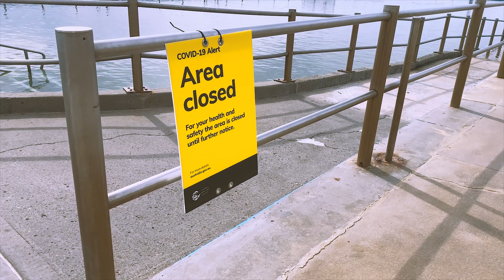COVID 19 - A day at DeeWhy Beach || 2020 || Vlog#3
I want to take you through my day of living in Sydney (Australia) under the Coronavirus outbreak.
Visiting DeeWhy Beach during Sydney Shutdown

STAY HOME//STAY SAFE//STAY CREATIVE

GEAR USED IN VLOG: iPhone11 Pro Max (Handheld)
BEHIND CAM: Bijay Pariyar